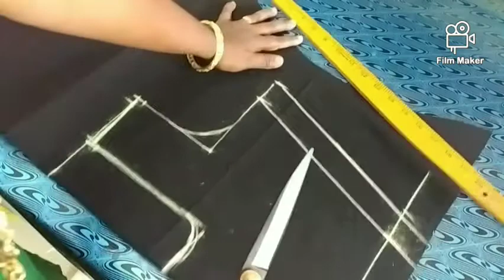Lissyu tailoring class.Blouse cutting and stitching tutorial in Malayalam...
Lissyu tailoring class.simple blouse cutting and stitching in Malayalam

                                👋Okaybay👋